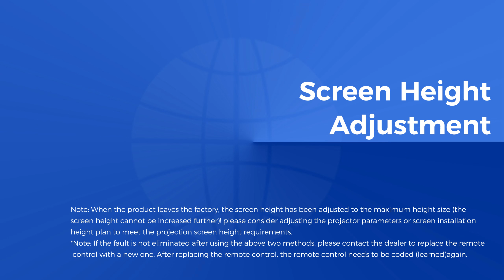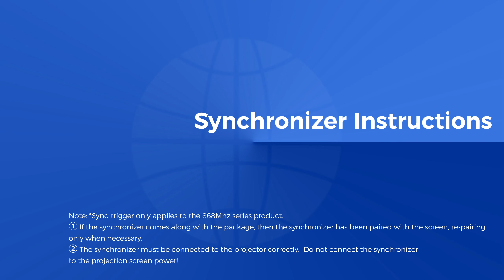SCREENPRO Self-Rising Screen Projection Screen Tutorial | D series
0:00 Screen Height Adjustment
0:37 Remote Control Pairing
1:08 IR Control
1:37 Synchronizer Instructions